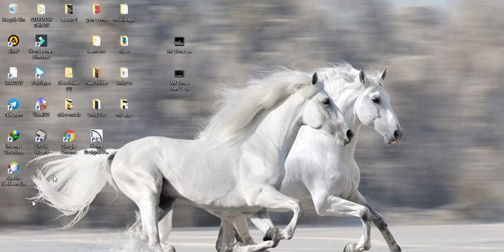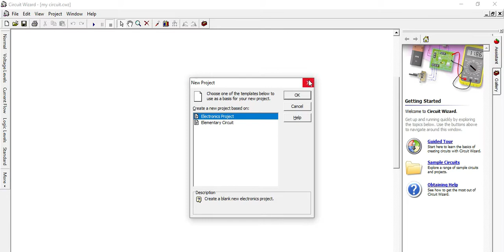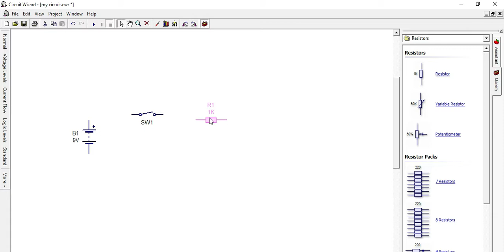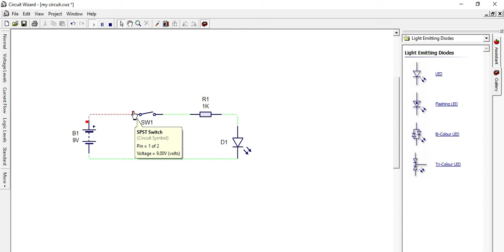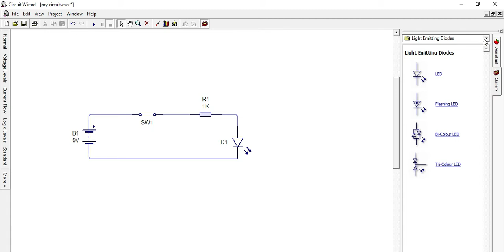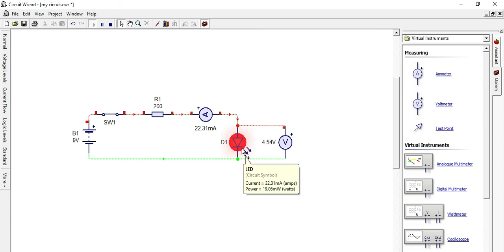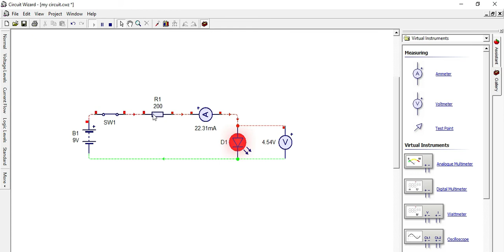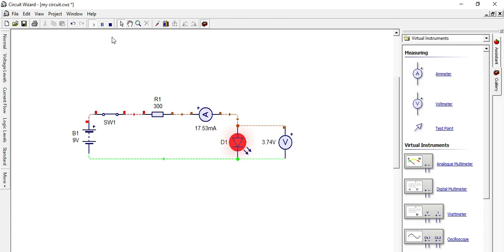3 Introduction to Electronics Simple Circuit Project using Circuit Simulator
In this video we create simple circuit project  using Circuit Simulator Software in PC